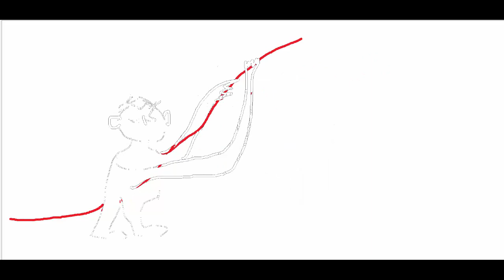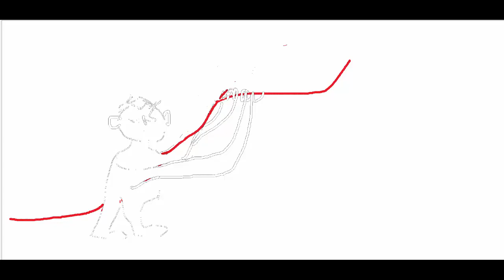Rad od doma